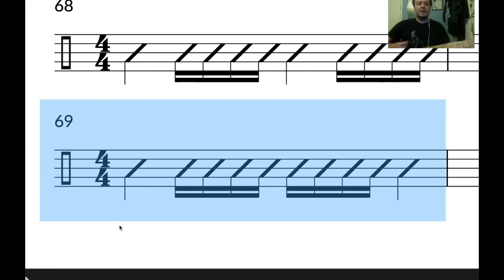Junior 2 - Exercise 69 (16th Notes)